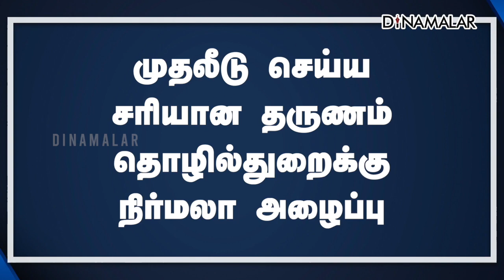செய்தி சுருக்கம் | 01 PM | -01-2022 | Short News Round Up | Dinamalar